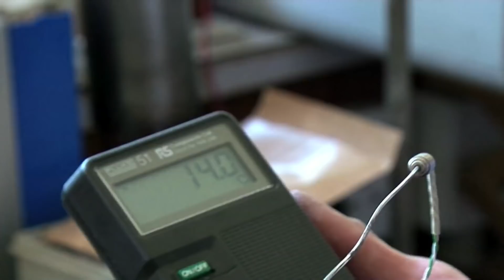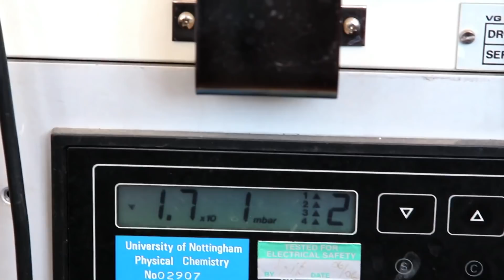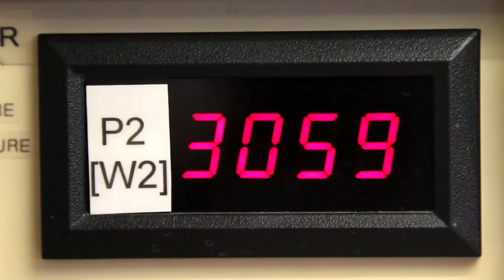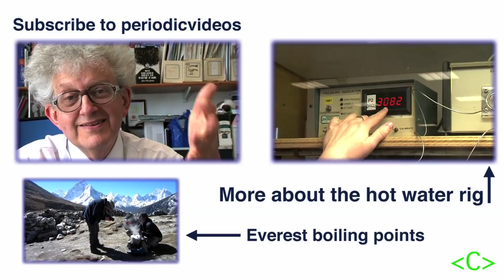Boiling Water - Periodic Table of Videos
This video features Martyn Poliakoff, Samantha Tang and Neil Barnes.

Thanks to Buddhi Rai and Chandra Rai for all theri help with the Everest boiling.